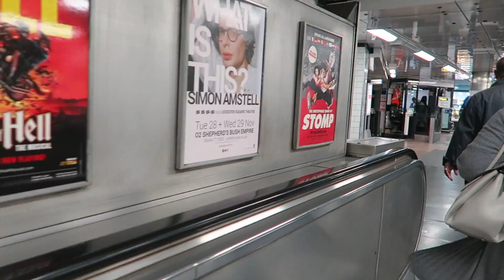How NOT To Gain Sponsorship Deals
*YOU ARE WATCHING THE PREQUEL TO ‘ITSROESWORLD’ WHICH WAS FORMALLY ‘THE ADVENTURES OF CURT OF DAN’. SAME SOUL NEW SPIRIT*

CONNECT WITH ROE
•Music Channel: @ROEW3